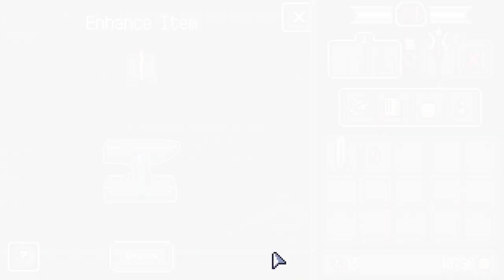Dungreed Firestarter Burning Enemies' Calories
In today's episode we get to be the Fatso with the Fire Dragon Killer Ultimate Sword of Madness and then we get the flamethrower, for a second run... that's right, two fire runs! Hope you enjoy!

Dungreed is a 2D side-scrolling action game with 2D Rogue-LITE elements. You become an adventurer exploring a continuously evolving dungeon to prevent the town from being destroyed. Eliminate enemies, use a variety of weapons and magic, eat food, and defeat evil in the dungeon!

00:00 First Run
26:30 Second Run